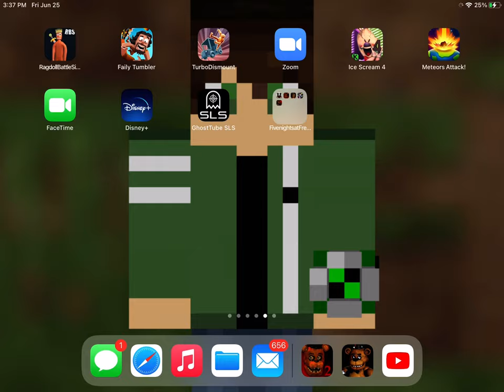I’m just playing I get kicked out the game and I’m not gonna play this game again JK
Game just kicked me out of nowhere.